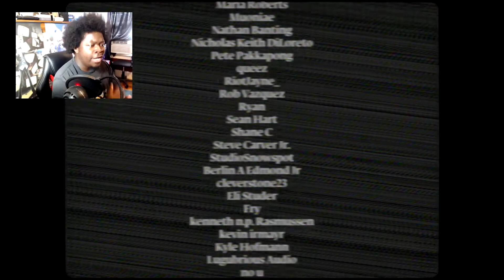THIS GAME IS REALLY WEIRD ...... BACKROOMS: THE HORROR GAME | Day Seven - A Puppet Combo Horror Game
YO ! WHATS UP EVERYONE !

Wishing I can upload as much as I can to entertain you guys ! I also appreciate every last one of you !